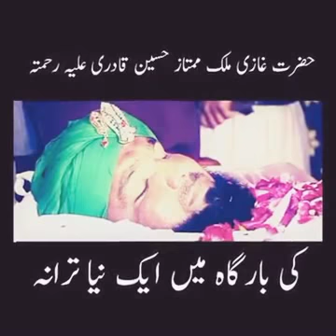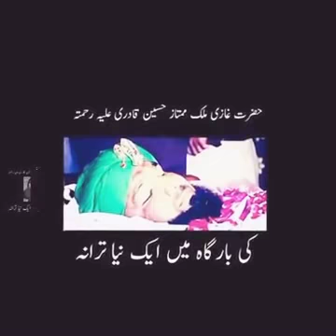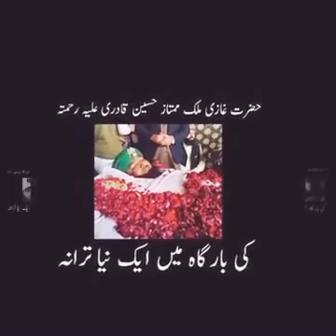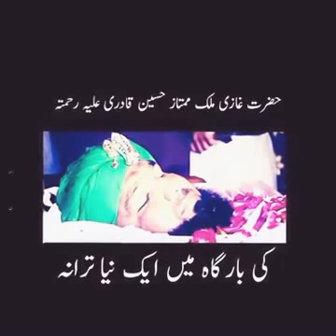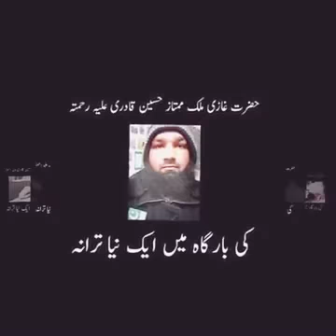TARANA GHAZI MUMTAZ QADRI SAHIB......